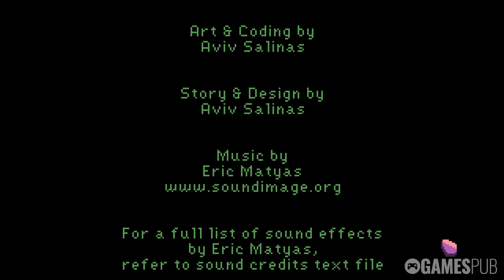Devil's Hideout | Demo Gameplay Walkthrough | No Commentary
Devil's Hideout is a point & click horror adventure game where Lauren investigates her sister's staged death by cultists. Set in a hospital, Lauren's search involves solving puzzles and confronting nightmares, assisted by her friend Atticus.

Devil's Hideout - Demo (2024)